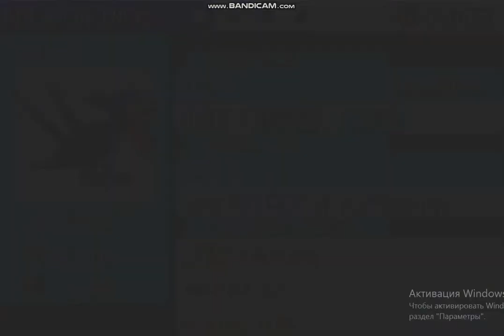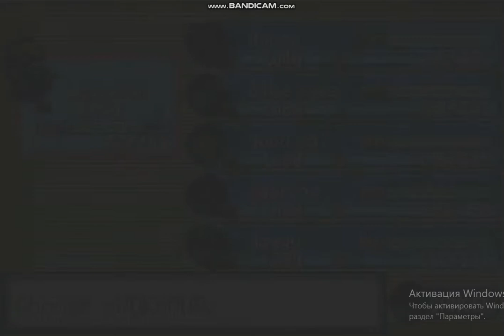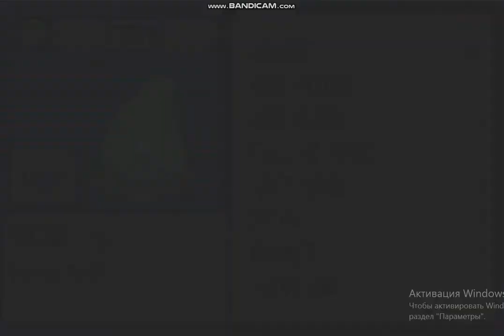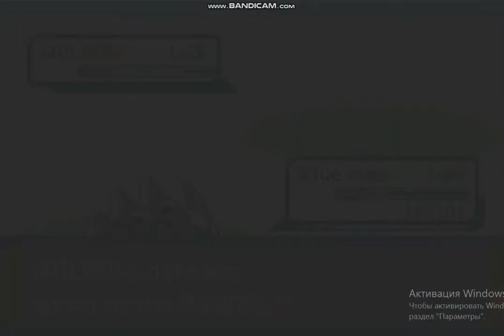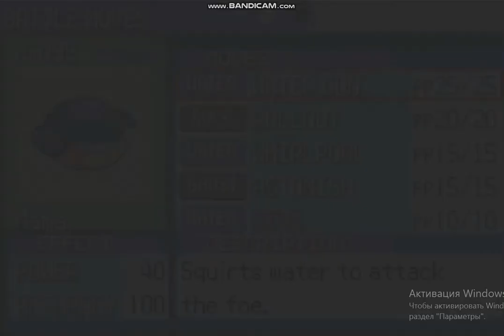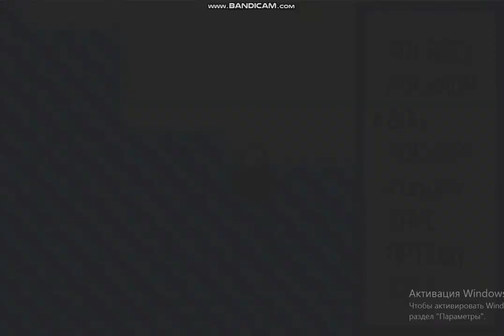Emerald Episode 30: Exploring Abandoned Ship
Sorry for mist underwater. I am using an emulator